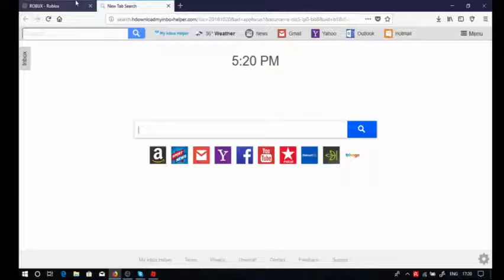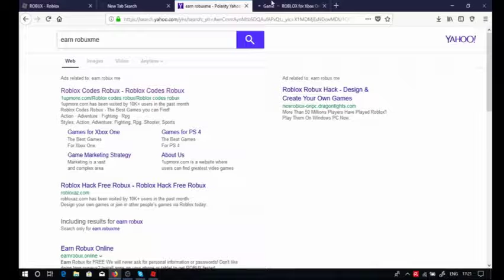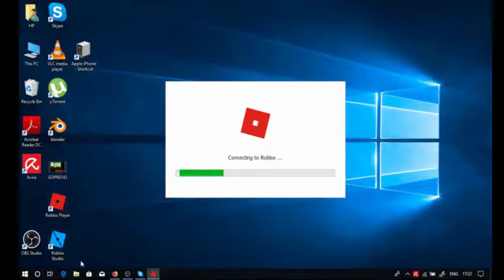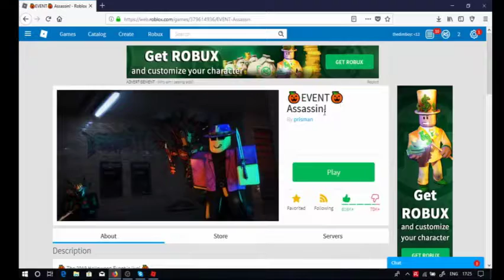Roblox Assassin-Epic Kills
I won two games in a row and i hope you guys like the video and sorry for not uploading for a whole week.